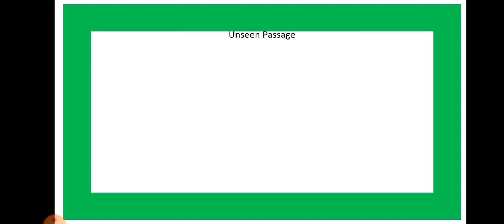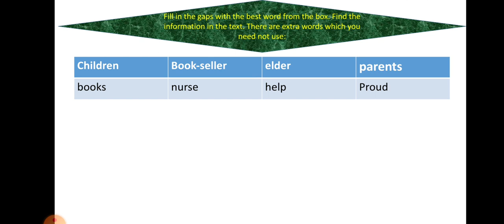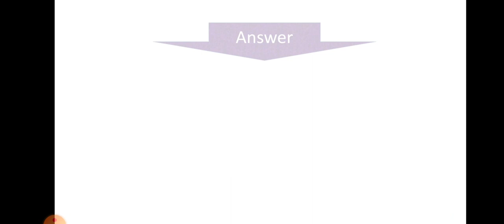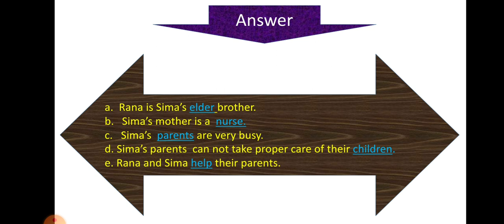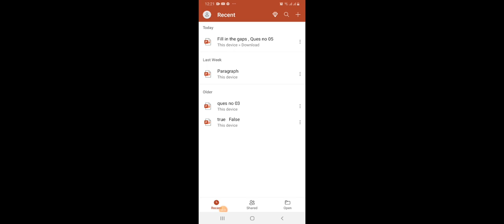Class: Five Subject: English Topic : Fill in the gaps Ques: no: 05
Sinthia Akter Sumi, Junior Teacher, Shaheed Bir Bikram Ramiz Uddin Cantonment school, Dhaka cantonment, Dhaka.